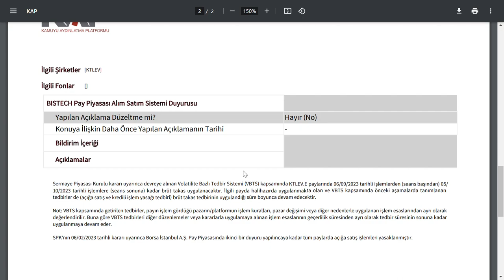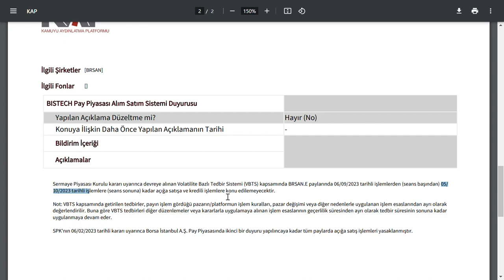HALKA ARZ HİSSESİNE BİR TEDBİR KARARI DAHA | 4 HİSSEYE TEDBİR | BİST BORSA HİSSE PARA KAZANMAK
SISE Şişecam
PETKM Petkim
ASELS Aselsan
HALKB Türkiye Halk Bankası
TSKB TSKB
KARSN Karsan Oto. San. Ve Tic. A.Ş.
AKENR Akenerji
ADESE Adese Gayrimenkul
IZMDC İDC
VAKBN Vakıfbank
CONSE Consus Enerji Isletmeciligi ve
THYAO THY
HLGYO Halk GYO
EREGL Erdemir
KATMR Katmerciler
CEMAS Çemaş

n.

Buna göre, küresel petrol talebinin bu yıl geçen yıla kıyasla günlük bazda 1 milyon 870 bin varil artışla günlük 101 milyon 720 bin varile ulaşması bekleniyor. Bu miktar tüm zamanların en yüksek seviyesi olarak dikkati çekiyor. Eksun Gida Tarim Sanayi ve Ticaret AS (EKSUN) | KAP HABERİ BİST BORSA HİSSE PARA KAZANMAK